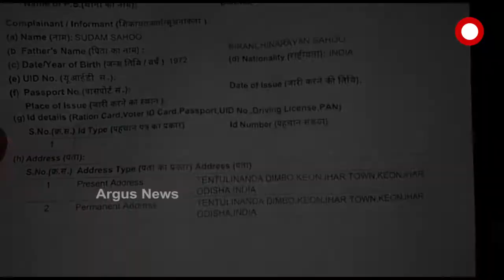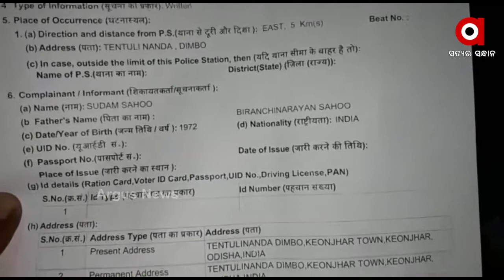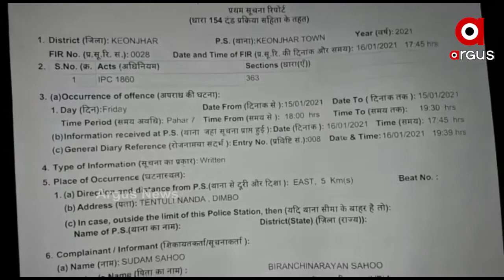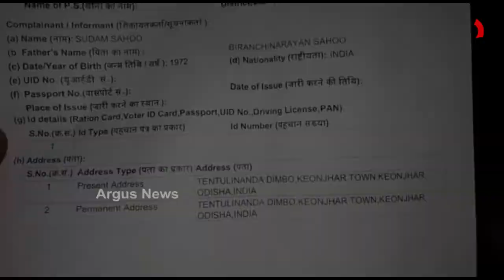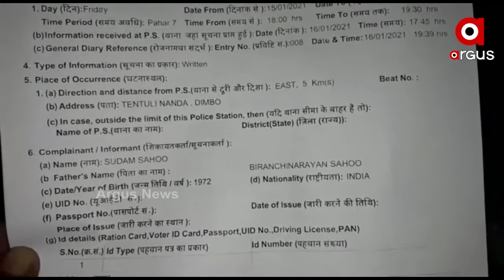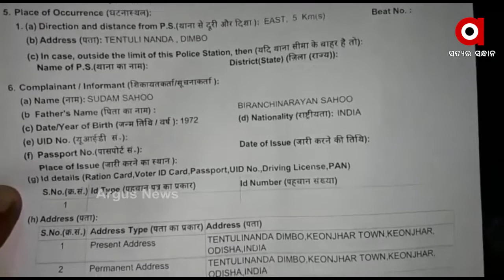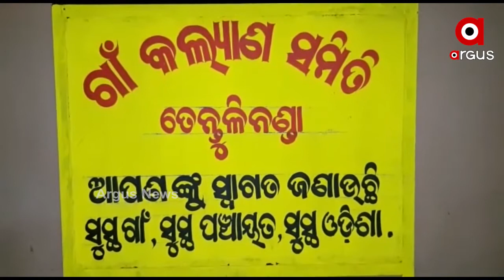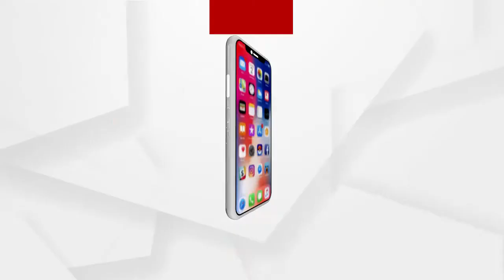Big_Breaking:ଅଜବ ଅନ୍ତର୍ଦ୍ଧାନ